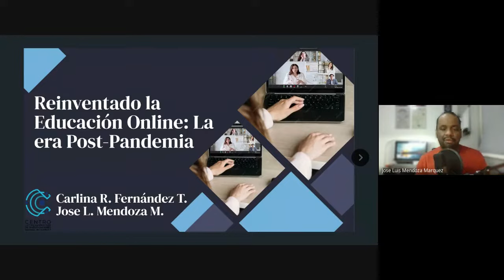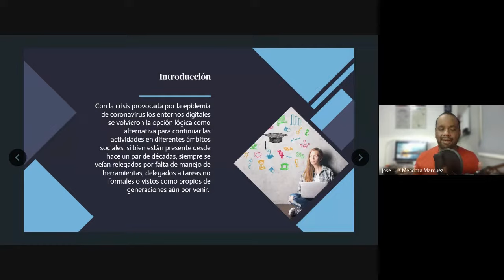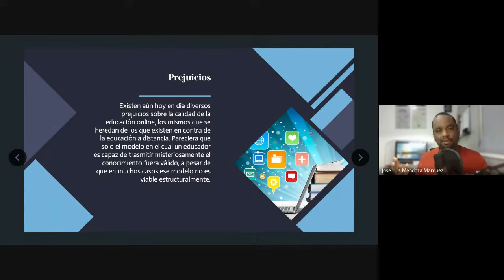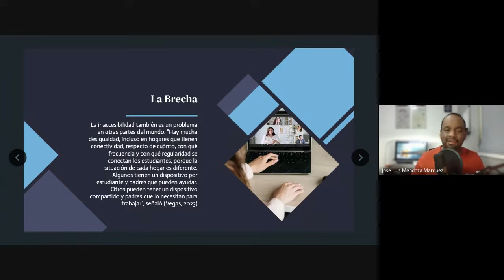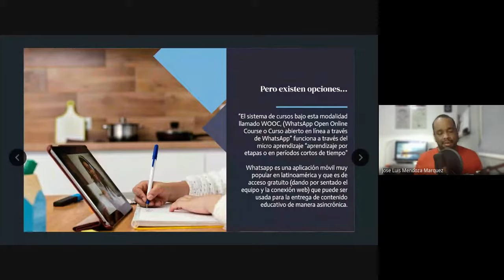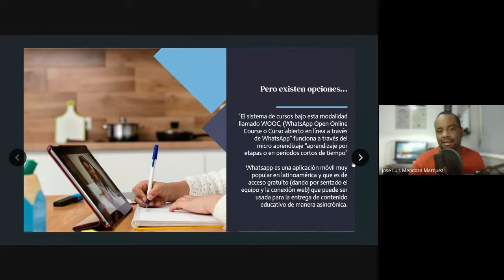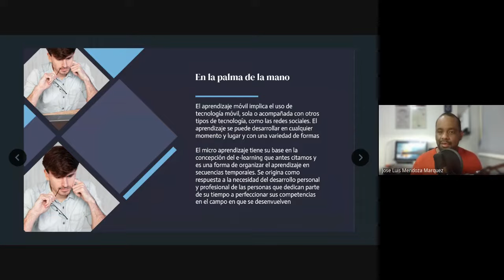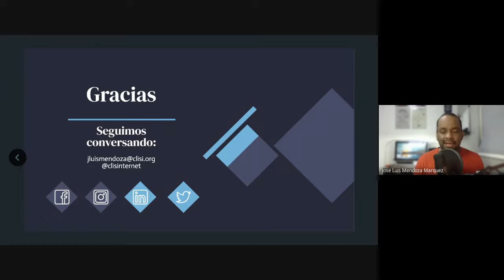Reinventado la Educación Online: la era post-Pandemia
Ponencia para el XI Foro InterConectados - AsoVAC "La Universidad Venezolana del Futuro”

Prof. José Luis Mendoza
Centro Latinoamericano de Investigaciones Sobre Internet
RRSS Twitter e Instagram: @joselmendozam / @CLISInternet

Prof. Carlina Fernández
Universidad de Carabobo / Centro Latinoamericano de Investigaciones Sobre Internet
RRSS Twitter e Instagram: @CLISInternet